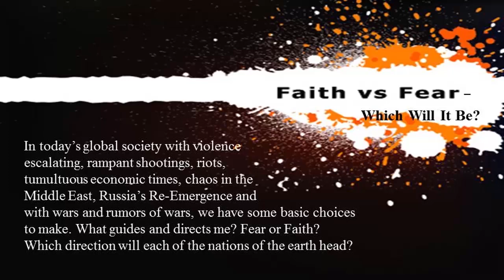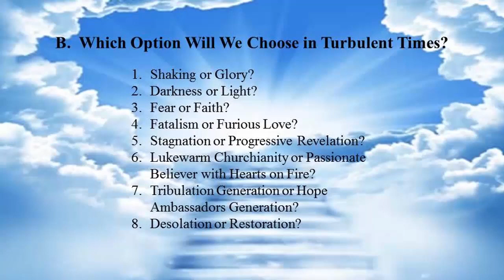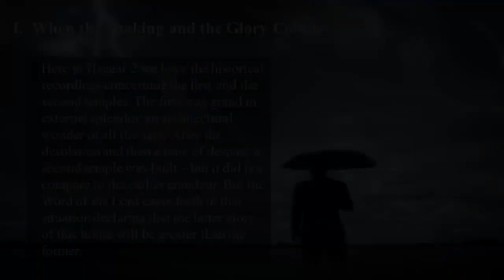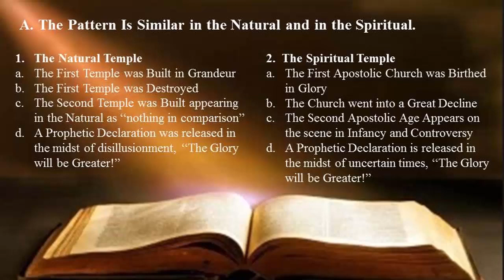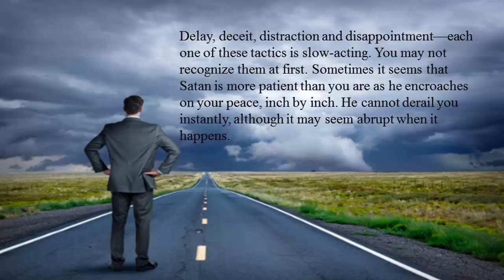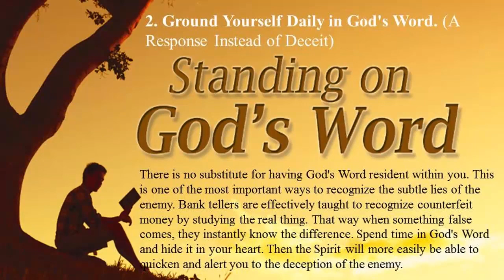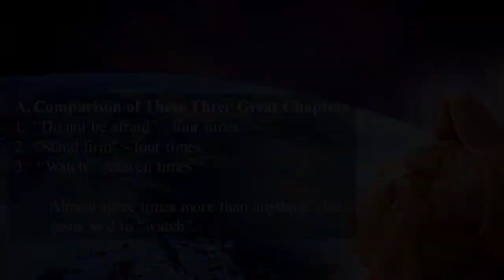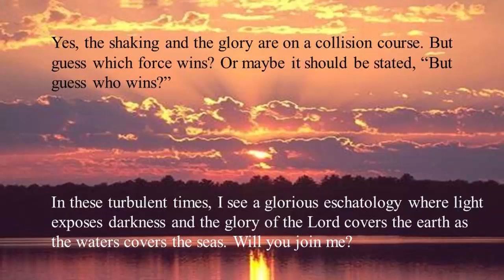How Shall We Then Live?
In this powerful webinar teaching, James Goll gives presents a choice that each of us can make when facing turbulent times. God has called the church to be a light in the midst of darkness, and to forcefully hold up the shield of faith instead of caving in to fear. This message will challenge you to stand firm and boldly radiate the love and glory of God to all those around you.